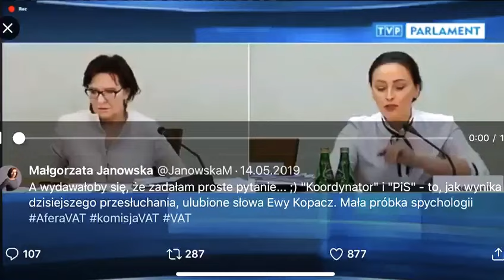Ewa Kopacz - gra w pomidor na przesłuchaniu